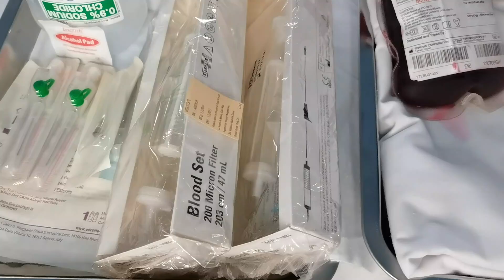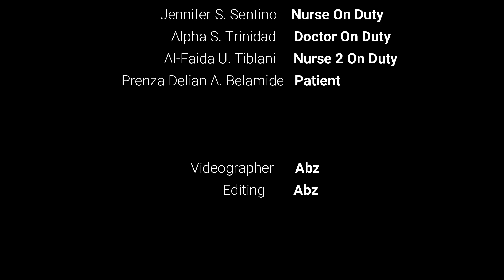Blood Transfusion Therapy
A learning paraphernalia for BSN Level II of Brent Hospital and Colleges Inc.